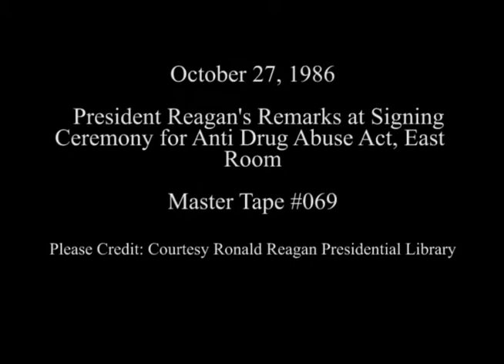President Reagan's Remarks on Signing the Anti-Drug Abuse Act of 1986 on October 27, 1986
Full Title: President Reagan's Remarks on Signing the Anti-Drug Abuse Act of 1986 in the East Room on October 27, 1986

Access Restriction(s):Unrestricted
Use Restriction(s):Unrestricted